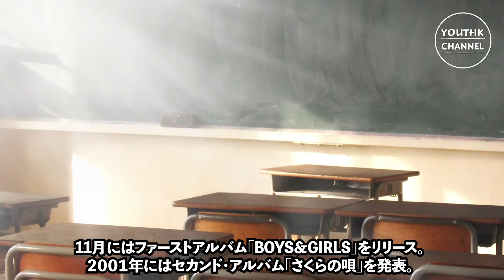GOING STEADY の歴史と峯田和伸の世界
イケてない男の青春パンクバンド、ゴイステを解説！

1.5倍再生で、サクッと聞くこともおすすめです！